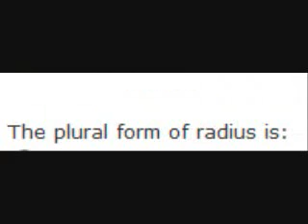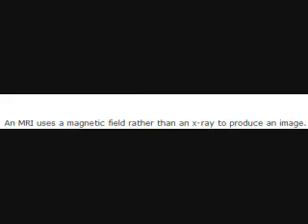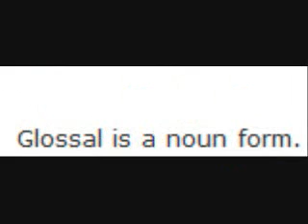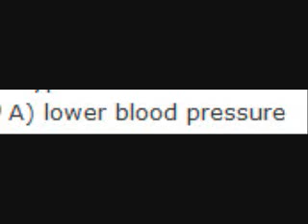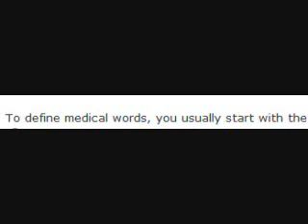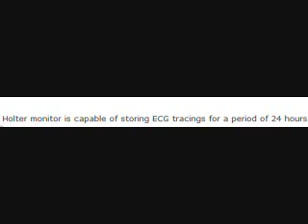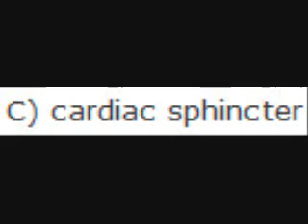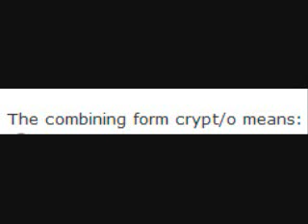Medical Terminology; quiz 5 part 1.wmv